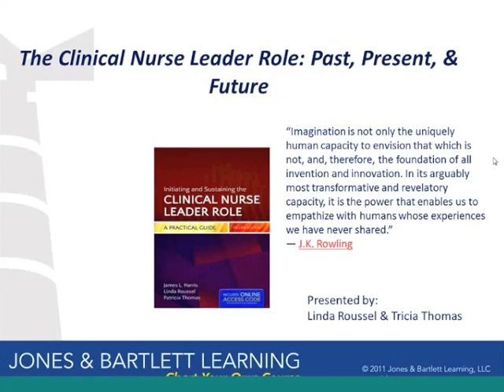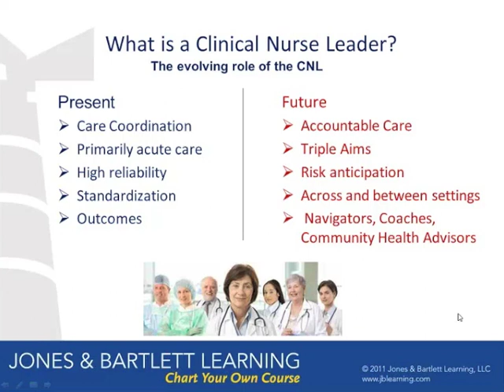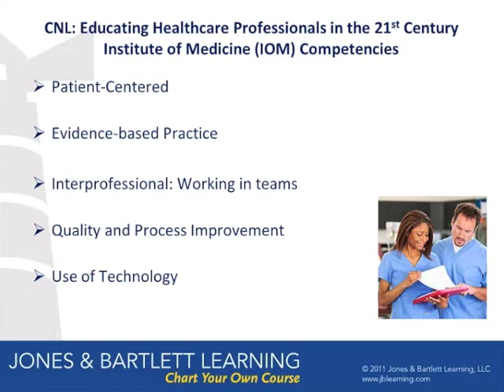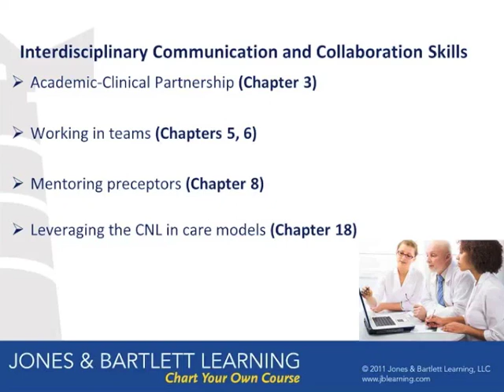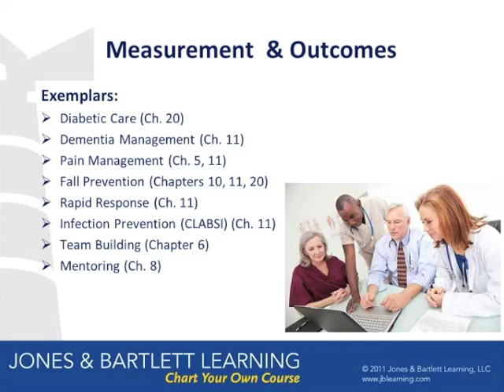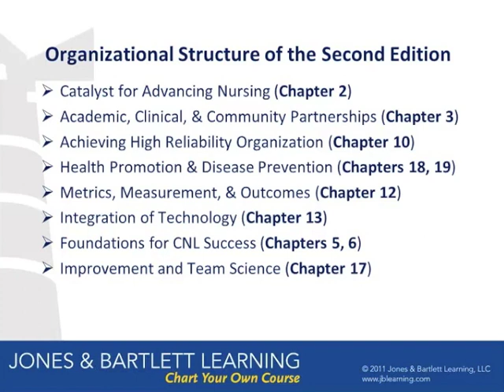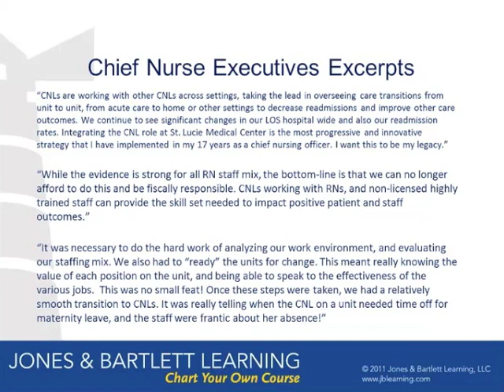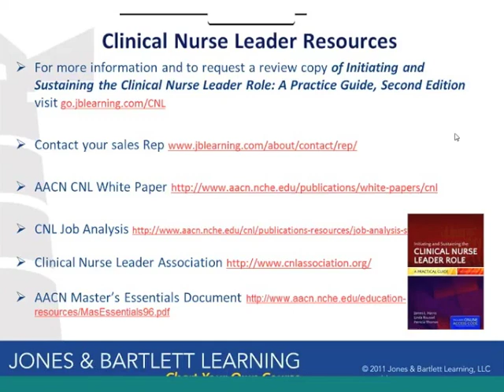Webinar on the Clinical Nurse Leader Role | Jones & Bartlett Learning